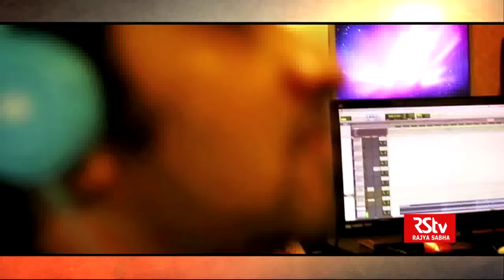Shakhsiyat with Abhijit Pohankar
In conversation with Indian classical instrumentalist, Abhijit Pohankar.

Anchor: Samina